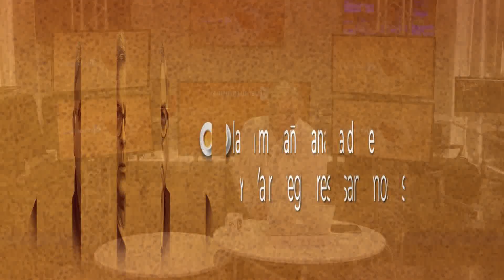Maduro se queda sin plata | La Mañana de EVTV | 02/28/2022 S6